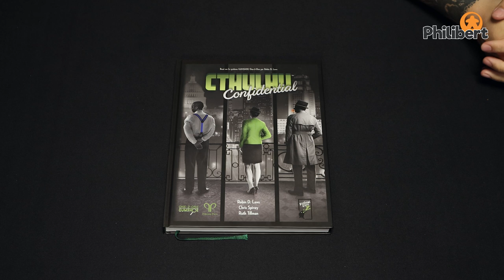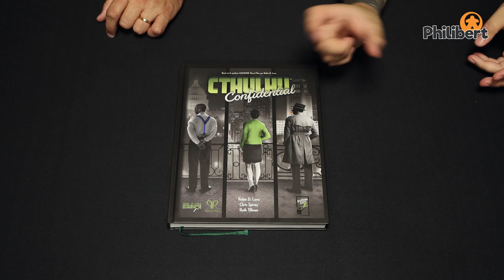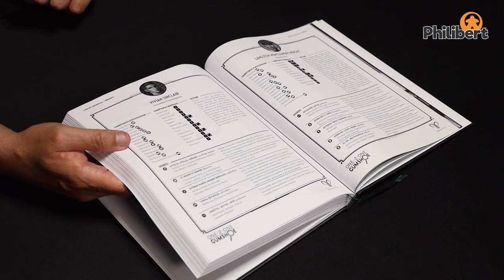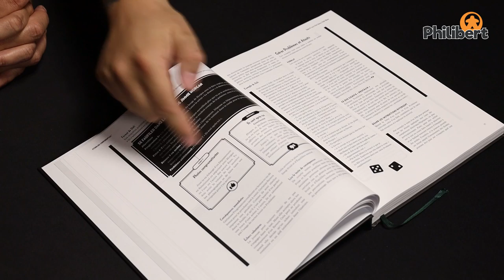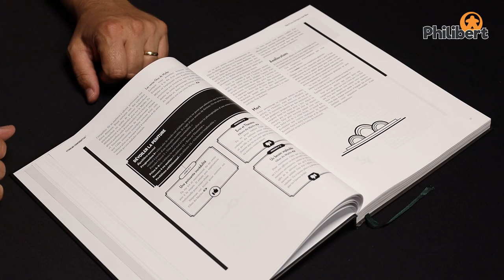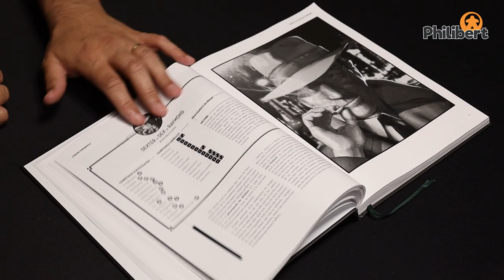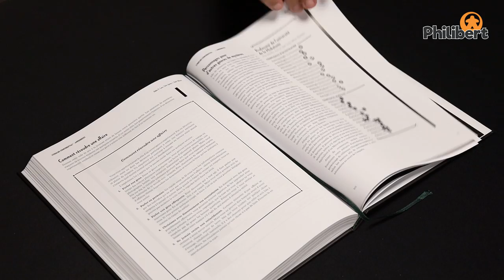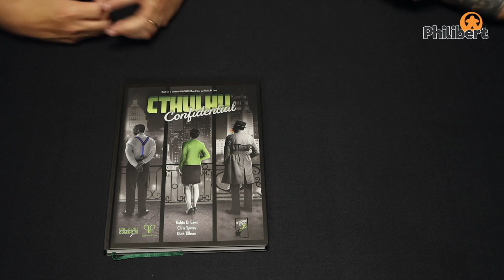Cthulhu Confidencial - Le Nez dans le Bouquin